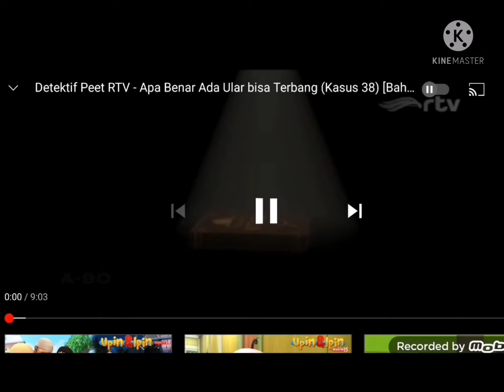24 October 2021